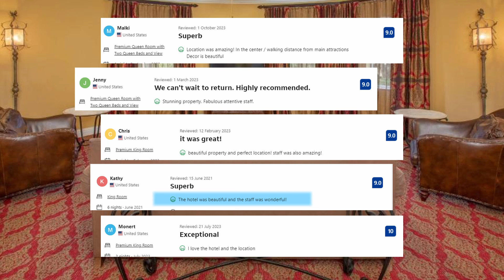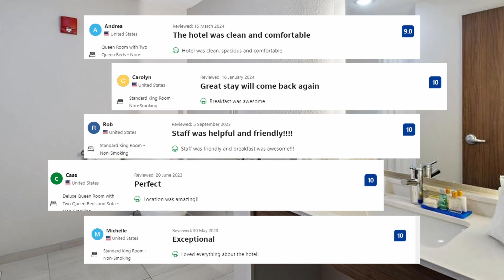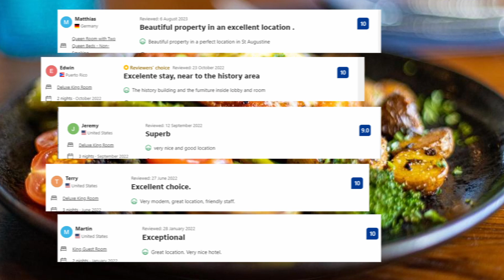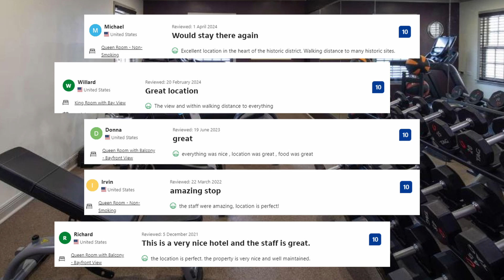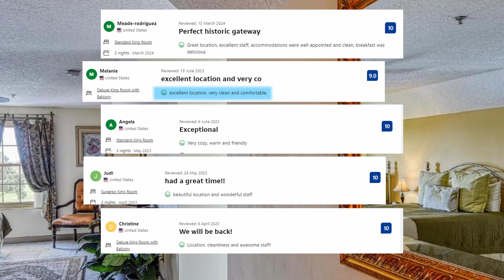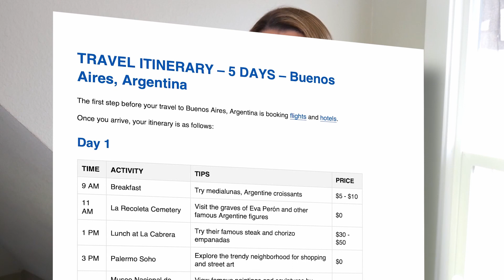Top 5 Hotels in St. Augustine, Florida, Best Hotel Recommendations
TRAVEL INSURANCE package for complete peace of mind, including health emergencies, lost baggage, and cancelled flights

Check out prices and available dates of all 5 hotels in St. Augustine from our list:

5. Casa Monica Resort & Spa, Autograph Collection

4. Holiday Inn Express St. Augustine - Vilano Beach, an IHG Hotel

3. Renaissance St. Augustine Historic Downtown Hotel

2. Hilton Saint Augustine Historic Bayfront

1. St George Inn - Saint Augustine

Our honest recommendations for top 5 hotels in St. Augustine. Look no further if you are planning your stay in St. Augustine.

All hotels from our list:

5. Casa Monica Resort & Spa, Autograph Collection:
In the heart of St. Augustine's Historic District, this hotel stands within walking distance of Flagler College, the Lightner Museum, Castillo de San Marcos and the charming streets of St. George. Each accommodation at this hotel comes with amenities like cable TV, a work desk, and facilities for making tea and coffee.Visitors have the option to unwind in the heated outdoor pool or pamper themselves with rejuvenating services and treatments at the Poseidon Spa...

4. Holiday Inn Express St. Augustine - Vilano Beach, an IHG Hotel:
In St. Augustine, conveniently close to Vilano Beach, this hotel offers accommodations featuring amenities such as complimentary bikes, private parking, a fitness center, and a shared lounge. Castillo de San Marcos and the Lightner Museum are a short drive from the hotel.  Take advantage of the sun-soaked terrace or unwind in the serene indoor pool during your stay...

3. Renaissance St. Augustine Historic Downtown Hotel:
Located in St. Augustine, within easy reach of Castillo de San Marcos, this hotel offers accommodations complete with an outdoor pool, private parking, a fitness center, and an on-site restaurant. St. Augustine Pirate & Treasure Museum, the Lightner Museum and Flagler College are also popular attractions located near the hotel. Guests of the Renaissance St. Augustine Historic Downtown Hotel can expect nothing short of indulgent comfort and elegance. The hotel offers a range of room options, each carefully designed with contemporary amenities and beautiful decor...

2. Hilton Saint Augustine Historic Bayfront:
Guests of this stunning hotel can enjoy picturesque vistas overlooking Matanzas Bay and the historic district of Saint Augustine. Castillo de San Marcos,the Lightner Museum,the  St. Augustine Pirate & Treasure Museum and Flagler College are a short distance from the hotel. Guests are invited to enjoy a refreshing dip in the outdoor pool or unwind in the comforting embrace of the hot tub. Certain accommodations in the hotel provide a balcony boasting scenic vistas of St. Augustine.  Visitors can enjoy the hotel's fitness center for exercise and the business center for work tasks.

1. St George Inn - Saint Augustine:
Nestled within the enchanting streets of St. Augustine, the St. George Inn offers guests a chance to reside in the vibrant heart of this storied Florida city, immersing them in its rich history and timeless allure. Just a stone's throw away from the hotel lie beloved landmarks including Flagler College, the Lightner Museum, and the St. Augustine Pirate & Treasure Museum, beckoning visitors to delve into the captivating tapestry of St. Augustine's history and culture...